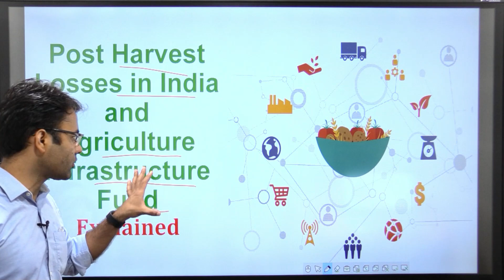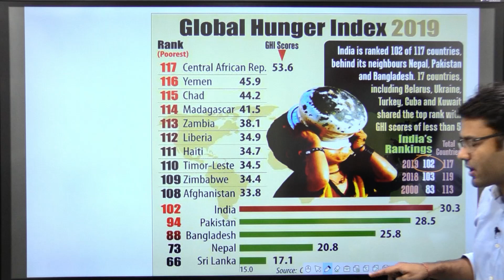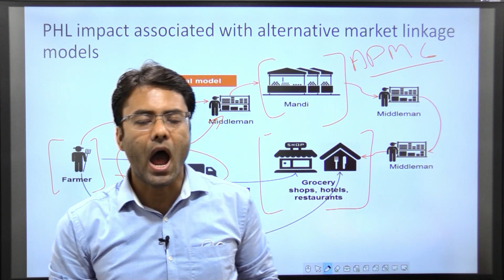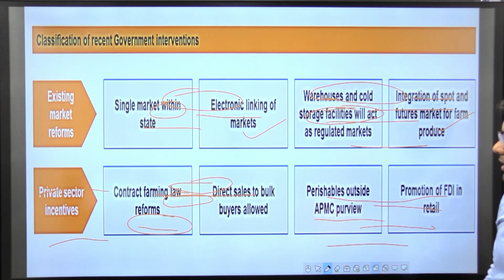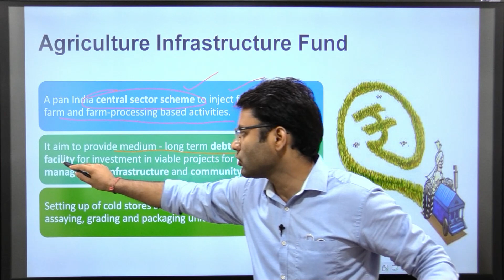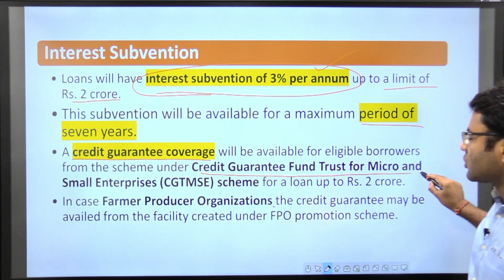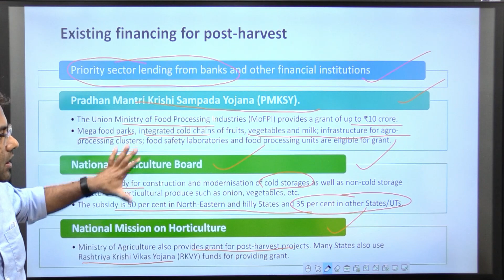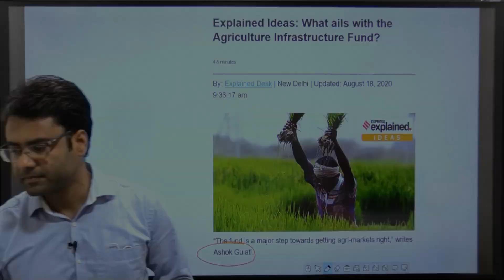Agriculture Infrastructure Fund Explained For UPSC IAS | Economy | 2020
Welcome to Raj Malhotra's IAS !